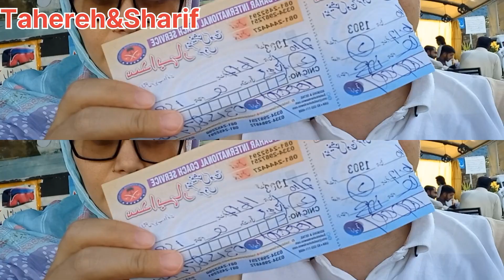چالش سفر چند روزه ی اسلام آباد، The challenge of a few day trip to Islamabad, happiness and stress